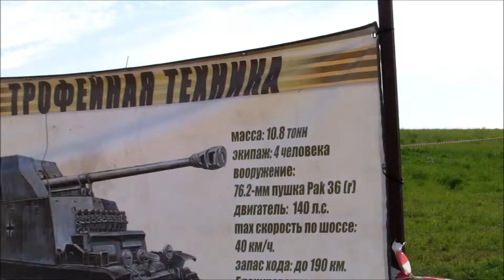САУ Marder II D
Военно-исторический Фестиваль "Гумбинненское сражение" 2015 Привет , зритель моего видео!